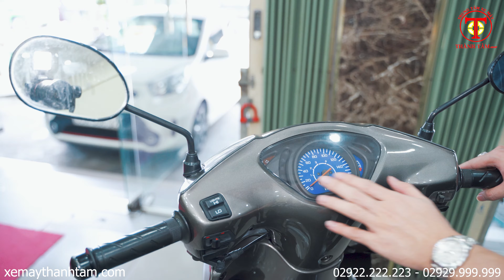HONDA FUTURE ĐỜI ĐẦU MỘT HUYỀN THOẠI TRONG LÒNG 8X VÀ 9X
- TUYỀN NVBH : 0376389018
- Địa Chỉ : 82 Trần Chiên, Lê Bình, Cái Răng, Cần Thơ

1️⃣ - Cam kết động cơ zin 100%, bao test hãng...
2️⃣ - Bảo hành động cơ 6 tháng
3️⃣ - Bảo hành ắc qui 3 tháng
4️⃣ - Hổ trợ sang tên di chuyển và rút bộ hồ sơ ( khi khách hàng bận hoặc không muốn đi đăng ký mới công ty sẻ có nhân viên hổ trợ khách hàng đi đăng ký bấm bs mới)
5️⃣ - Hổ trợ thay nhớt chính hãng 1 lần miễn phí
6️⃣ - Hổ trợ chăm sóc xe + vệ sinh bảo dưỡng 1 lần miễn phí.
7️⃣ - Xe bán ra bao không đâm đụng ngập nước, những xe giá trị cao sẻ có chính sách bao quay đầu đỗi trả, đỗi xe khác lỗ 5%, bán xe lỗ 10% trong vòng 2 tháng đầu, các tháng tiếp theo thâu theo giá thị trường. ( ÁP DỤNG VỚI XE CÓ GIÁ TRỊ TRÊN 50TR) xe dưới 50tr theo thỏa thuận.